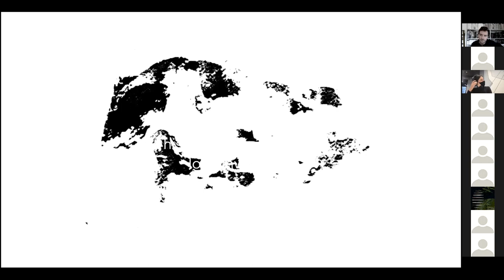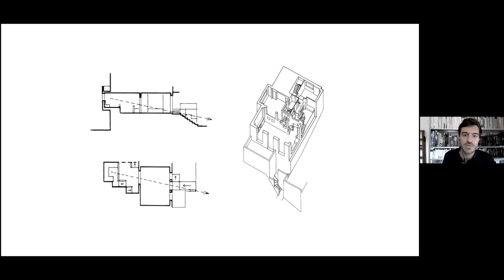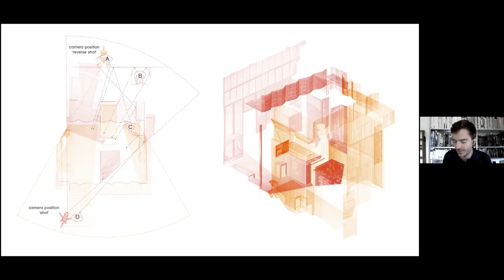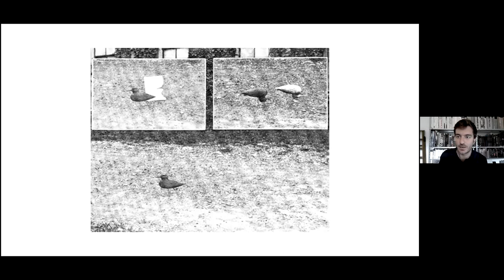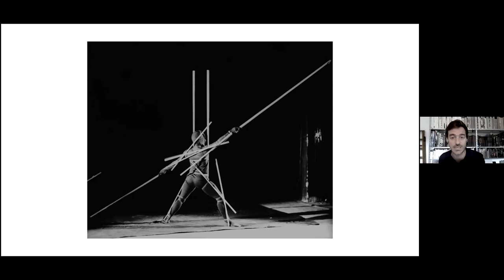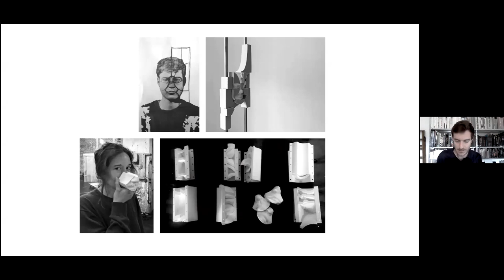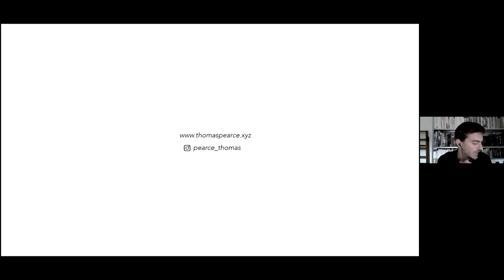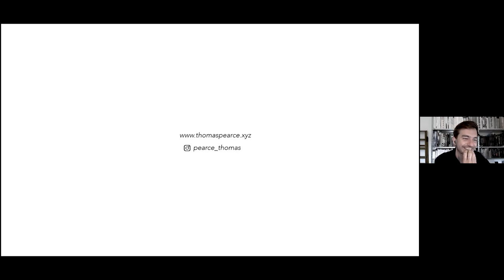SensiLab Forum - Thomas Pearce